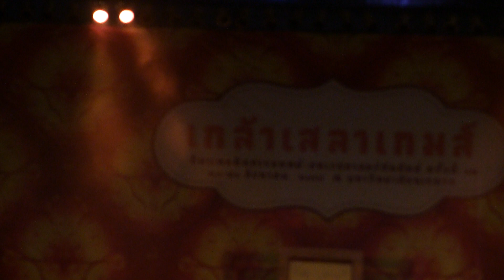พระเทพทรงบุญ เปิดเวที Klaosalao Games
งานกีฬาคณะเทคนิคการแพทย์ - คณะสหเวชศาสตร์สัมพันธ์ ครั้งที่ 17 "เกล้าเสาเกมส์" 20-21 สิงหาคม 2554 ณ มหาวิทยาลัยนเรศวร